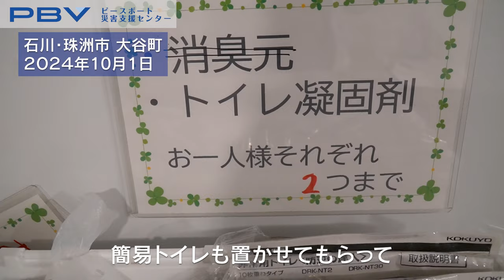「24時間、フーバーあいてます！！【能登半島豪雨 VOL.9】」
2024年9月21日に発生した能登半島豪雨。

石川県珠洲市で活動を続けるPBVスタッフ・大塩から、被災地で取り組んでいる「FOOBOUR（フーバー）」を紹介します。

皆さまからの応援の声やご支援が、現地のチカラになります。
どうぞ継続的なご支援にご協力お願いします。
【2024年9月能登半島豪雨 緊急支援募金はこちら】
＼長期的・継続的な支援での応援をお願いします／
【災害支援サポーター（マンスリーサポーター）】

現地の支援の様子は、WEBサイトやSNSで発信しています。